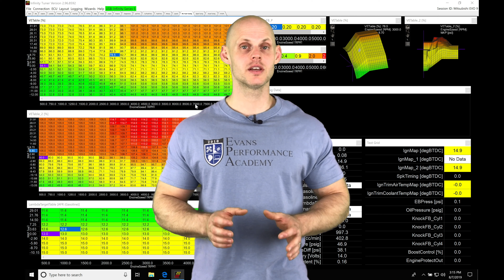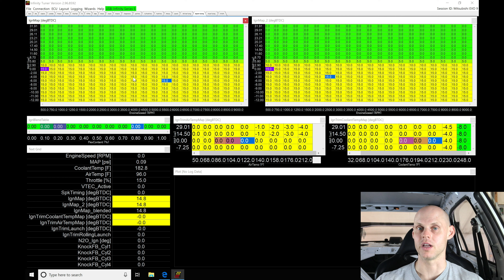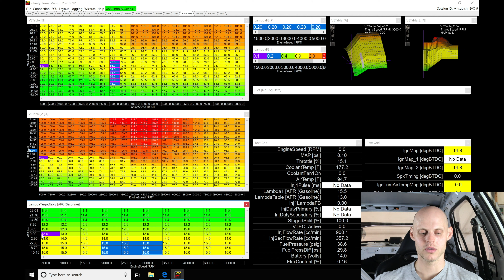AEM Infinity Live Training: Mitsubishi Evolution 9 Part 3 | Evans Performance Academy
Follow along with lead instructor, Jeff Evans, as he walks you through the tuning process & workflow process tuning a Mitsubishi Evolution 9 with AEM Infinity.  We take a specific look at properly mapping and optimizing part throttle fuel and spark timing.